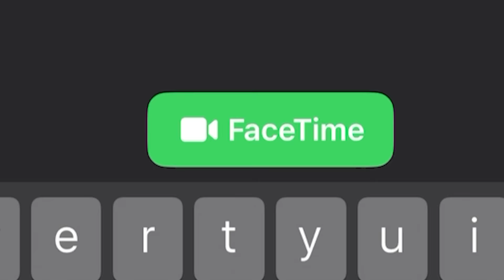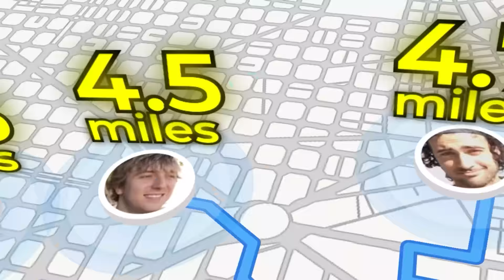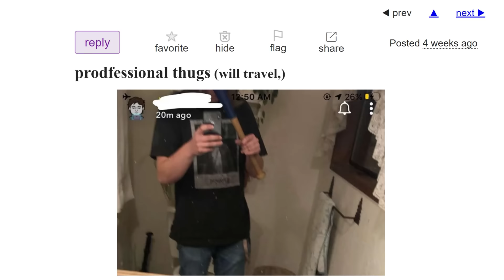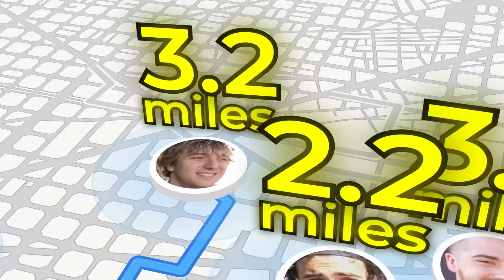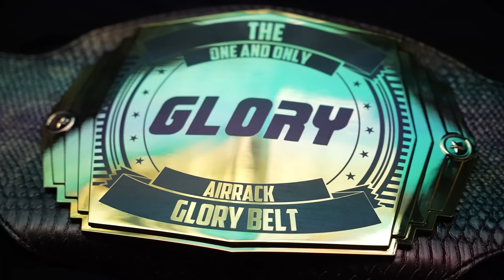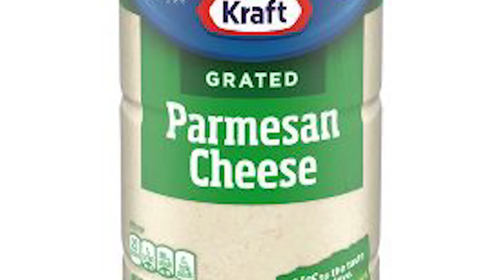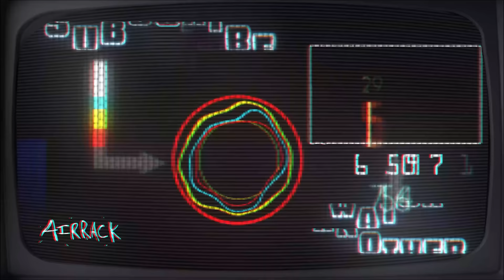Capture The Flag: IRL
RSVP to reserve your slice at The Worlds Largest Pizza Party!